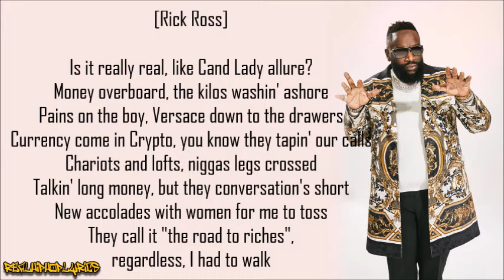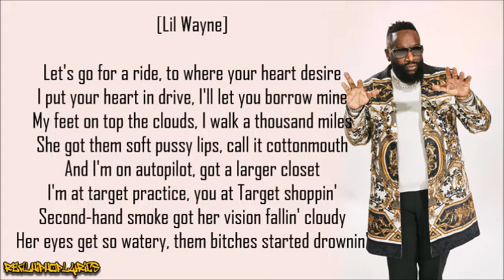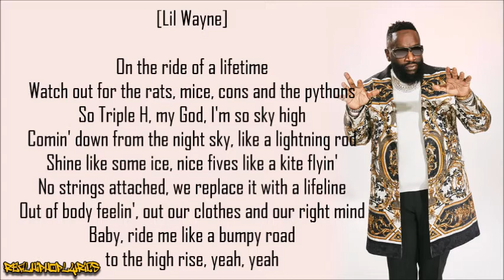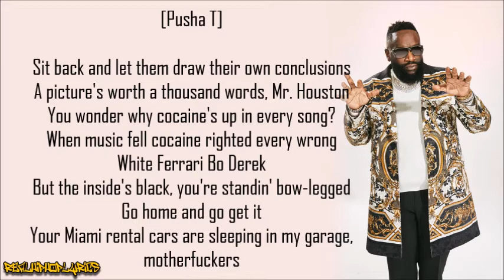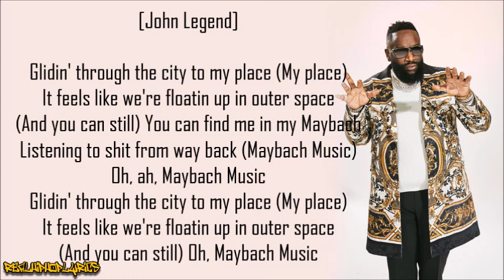Rick Ross - Maybach Music VI ft. John Legend, Lil Wayne & Pusha T (Lyrics)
Artist/Group: Rick Ross
Album: Port of Miami 2
Released: 2019
Label: Maybach/Epic